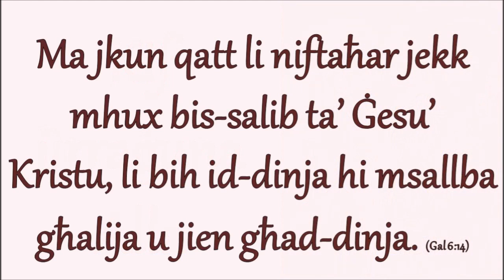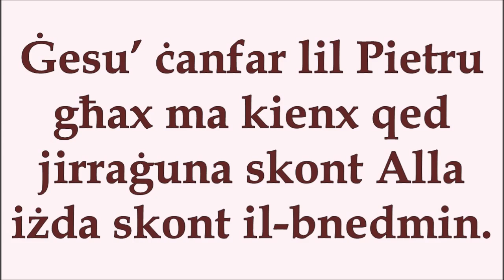L-24 Ħadd ta' Matul is-Sena. Sena B.